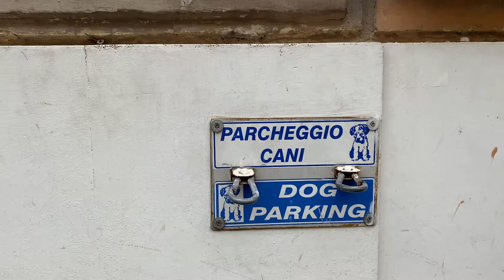I Spent My Birthday In Vatican City ~ Italian Travel Vlog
Watch me race through the Vatican museums to get to the Sistine Chapel. Did I mention I am in love with Rome, Italy?